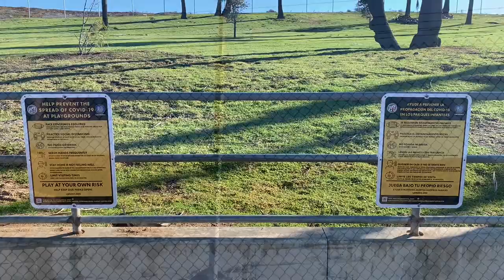- Vista Del Mar Park, Playa Del Rey, CA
Park near LAX, air plane, Dockweiler state park, beach, bike path, ocean view, wave, surfer,